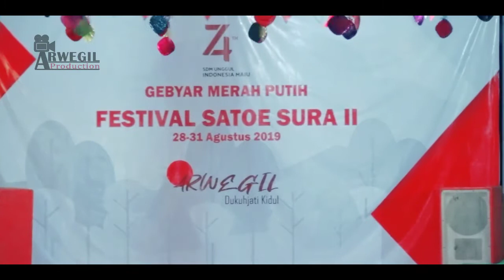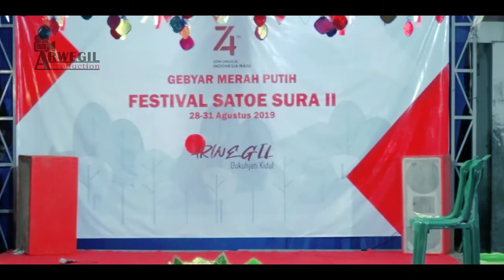Dagelan Putra Punduh Part 5 - Festival Satoe Sura II ARWEGIL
Festival 1 Suro Jilid II Arwegil di Desa Dukuhjati Kidul, Kec. Pangkah, Kab. Tegal. Menghadirkan "Dagelan Putra Punduh" asal Desa Sinema Kepunduhan, Kecamatan Kramat, Kabupaten Tegal.
Dagelan Putra Punduh yang berawal dari seni teater Desa Sinema Kepunduhan, kini naik ke pentas panggung Bersama Bpk. Marjo Klengkam Sulam Sang Sutradara Terbaik Festival Film Tegal 2019 (FFT) & menjadi salah satu barometer kemajuan sineas Tegal.